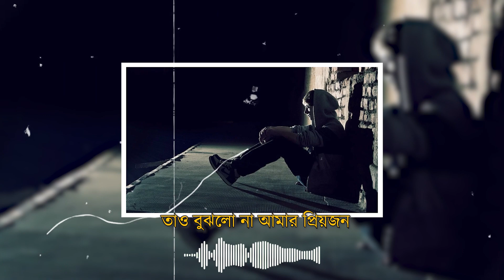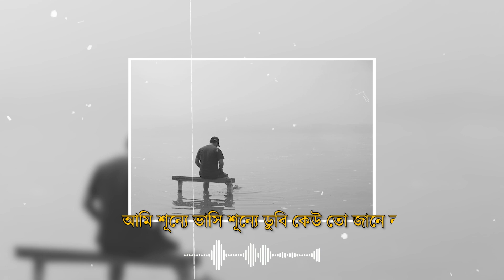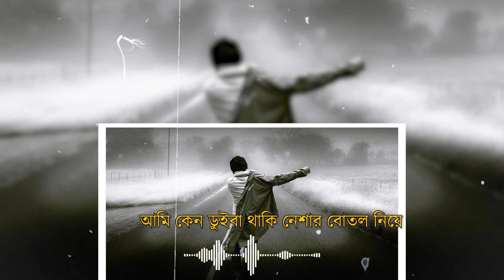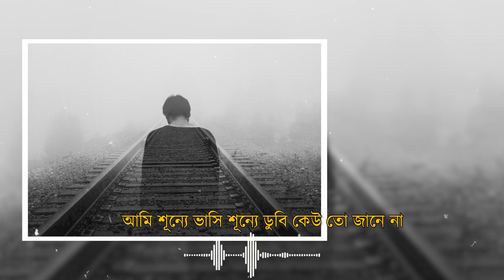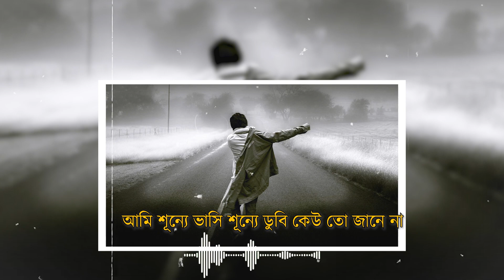নেশা | Nesha | বুঝলো না আমার প্রিয়জন | Towa Music Music | Forid Hossain | Bangla Song 2025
Towa Music Music Presents.
Song : নেশা (Nesha )
Singer: Forid Hossain
Lyrics: Forid Hossain
Tune: Forid Hossain
D.O.P : Shohag Shorif
Edit & Colour : A M Rumi
Direction : Towa Music Music
Label: Towa Music Music

কাইন্দা কাইন্দা বলে আমার মন
নেশা করার কি প্রয়োজন
নেশা কইরা ধ্বংস এ জীবন
তাও বুঝলো না আমার প্রিয়জন
কান্দে বাপে কান্দে আমার মায়
বাজান আমার নেশা খাইতে যায়
যে হাতে ছিল কলেজের ফাইল
সেই হাতে আজ মদ গাঁজা আর ডাইল
আমি শূন্যে ভাসি শূন্যে ডুবি কেউ তো জানে না
আজ আমার আকাশ ভীষণ কালো নেইতো জোছনা

আজ রোজ নিশীতে তোমায় আমি ভীষণ মিস করি
তোমার নামে চিৎকার করে কারে যেন ডাকি
আমার স্বপ্নগুলো এলোমেলো দোষ স্বপ্ন লাগে
বড় প্রেমের জ্বালা অনেক বুঝি নাই তো আগে

কত স্বপ্ন দেখেছিল বাবা-মা আমায় নিয়ে
আমি কেন ডুইবা থাকি নেশার বোতল নিয়ে
খোদার কাছে বিচার দিলাম ওই পাষানির নামে
যে আমার জীবন কইরা নষ্ট ঘুমায় অন্যের বুকে

*** ANTI-PIRACY WARNING ***
This content is Copyright to Towa Music Music . Legal action will be taken against those who violate the copyright of the following material presented!